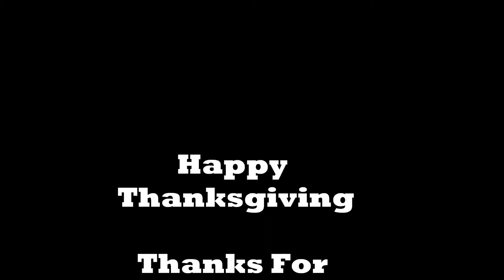Arubian Race Team Dirt Bike Commentary PT 1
Ripping the woods with the Arubian Race Team on Thanksgiving day. Action pack episode full of jumps, crashes and more. Stay tune for PT 2